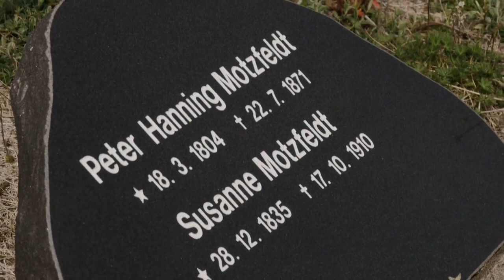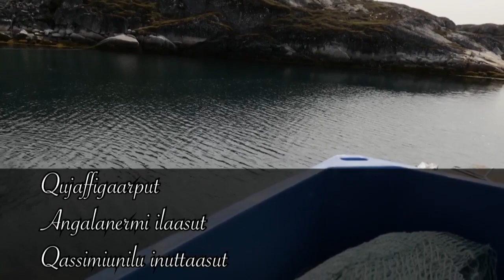Qassimiut tassa nunaga (1:2) KNR oktobari 2018